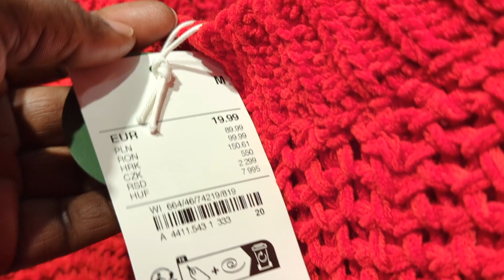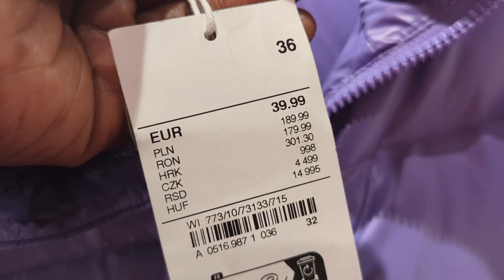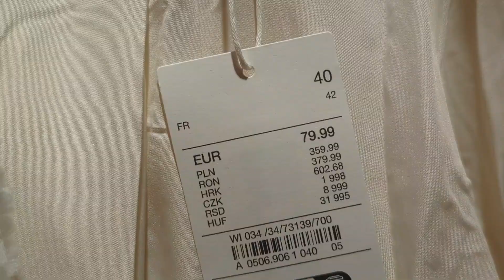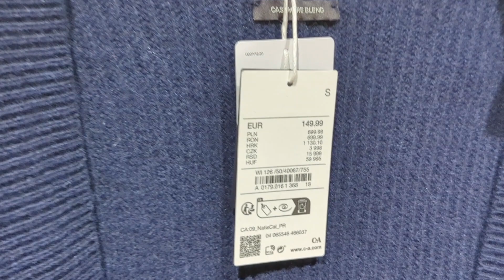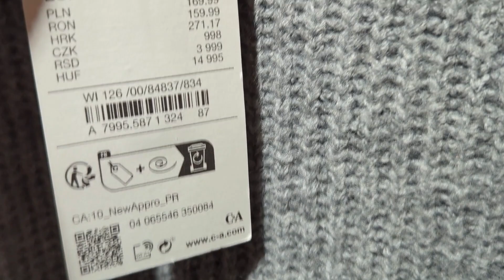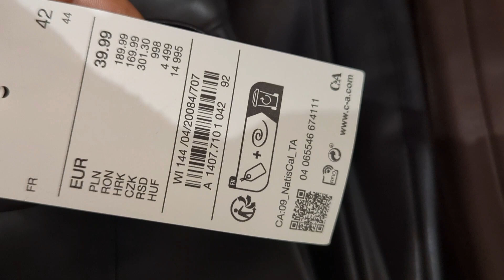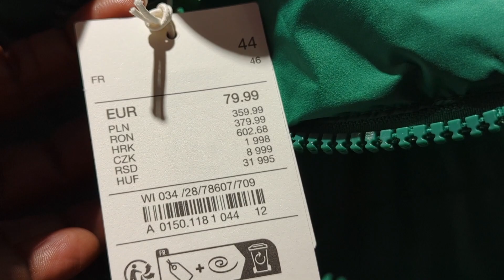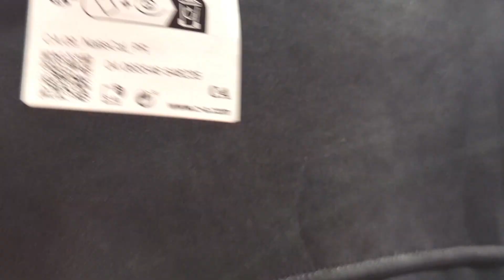C&A new ladies collection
Come shop with me at C&A.